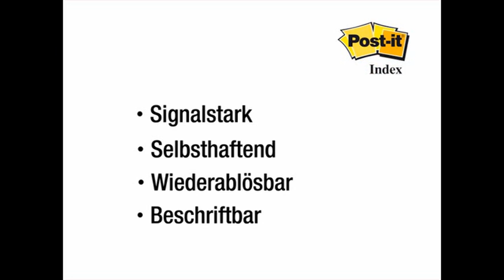Haftmarker Post It Index Strong, 686 PGO,transp., 25,4x38mm, 3x22Streifen, Neonf.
Maße (BxL): 25,4 x 38mm
Material: transparente, extra starke Folie
Farbe Sichtfeld: grün, orange, pink
Anzahl pro Pack: 3 x 22 Streifen
sonstiges: selbstklebende, ablösbare, beschriftbare, extrem robuste Haftmarker mit Z-Faltung, haften deutlich stärker als andere Haftmarker

Haftnotizen Haftnotizen,Haftmarker Index-Signalstreifen,Haftzettel,postits,Haftstreifen Signalstreifen,Indexstreifen,Klebezettel,haftmarker günstig kaufen